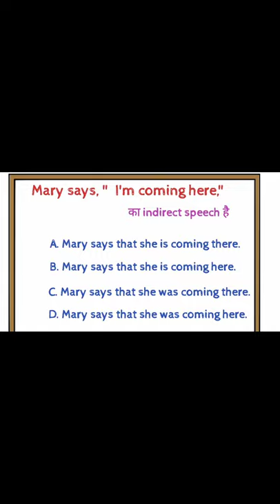test- 8 narration 🌹 Direct speech indirect speech, reporting speech